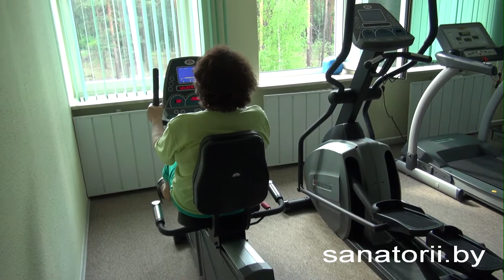Санаторий Нафтан - тренажерный зал, Санатории Беларуси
🌲   Санаторий «Нафтан» расположен в лесном массиве вблизи реки Западная Двина на территории города Новополоцк Витебской области.

💕   Медицинский профиль здравницы — общетерапевтический. В основе лечебного фонда санатория — водолечебница, которая оснащена чешским и немецким оборудованием. Дополнительно в са­натории работают кабинеты стоматологический и зубопротезирования, где можно получить высококвалифицированную помощь. Все желающие могут пользоваться бассейном.

✨   Санаторий включает 6-этажный спальный и 3-этажный лечебно-административный корпуса, бассейн. Для комфортного проживания всегда готовы двухместные и одноместные номера со всеми удобствами, номера люкс.

💃   В санатории «Нафтан» регулярно проводятся развлекательные мероприятия. Организуются экскурсии в древний город Полоцк. Также отдыхающие могут самостоятельно отправиться на прогулки по Новополоцку, ознакомиться с его достопримечательностями, памятниками истории и культуры.